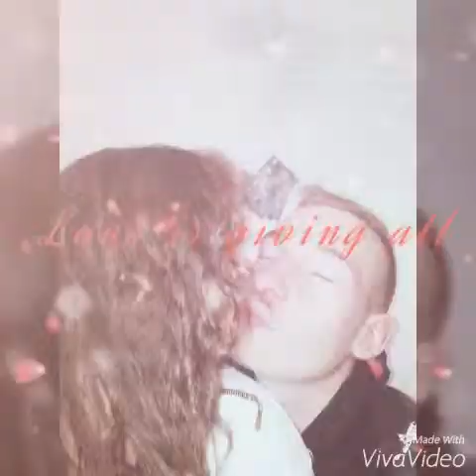Mon petit coeur ♡♥